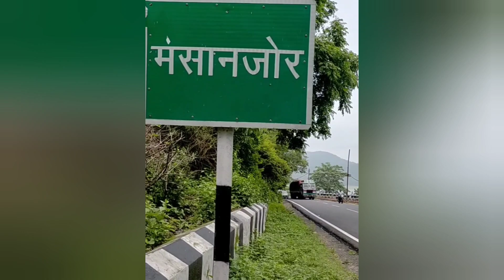মশানজোড় মোরব্বাmassanjoredam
Morobba,,A type of Sweet.
Place. Massanjore dam project area.

Post. Massanjore.
Dist. Dumka.
Jharkhand.
Nation. India.

entertaining vlogs

mithun utpal banerjee vlogs.

bengali vlogs
english vlogs
hindi vlogs
happy go like vlogs
massanjore vlogs jharkhand vlogs
child fun vlogs
tension-free vlogs

My Youtube Channel Link is given below